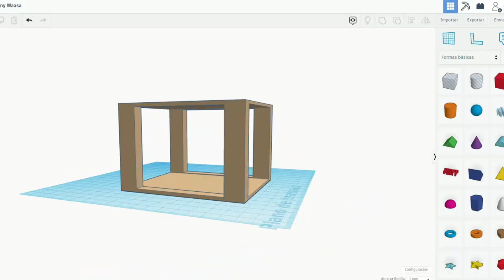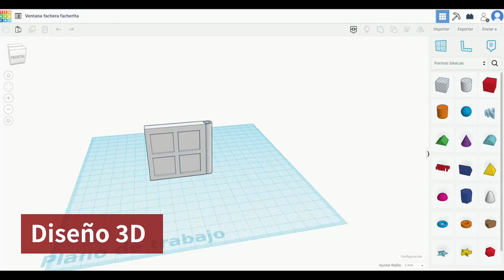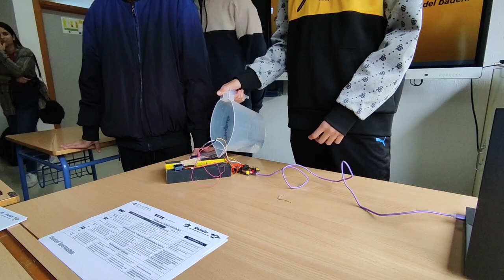proyecto ciudad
Diseño y construcción de dispositivos inteligentes para una smart city, programado con micro:bit